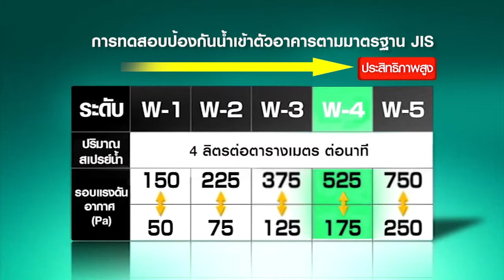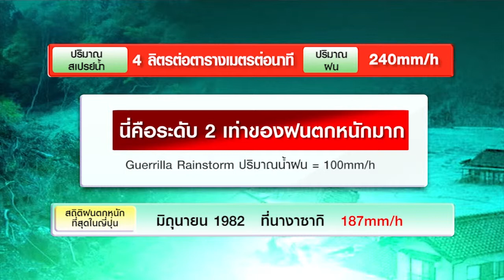Lixil part2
Ref งานพัดลมสำหรับคุณอุ้ม บางกรวย
การทำ Diagram เสริมอย่างงานระบบ Preaction ของ
ระบบดับเพลิงก็จะช่วยทำให้หังมีเนื้อหาน่าเชื่อถือมากขึ้น